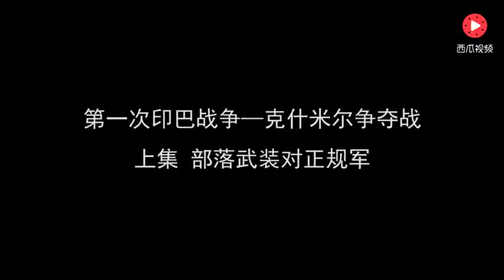First Indo-Pakistani War in 1947 Part 1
The Indo-Pakistani War of 1947–1948, sometimes known as the First Kashmir War, was fought between India and Pakistan over the princely state of Kashmir and Jammu from 1947 to 1948. It was the first of four Indo-Pakistan Wars fought between the two newly independent nations.

Translation is only a simple translation, sorry for that